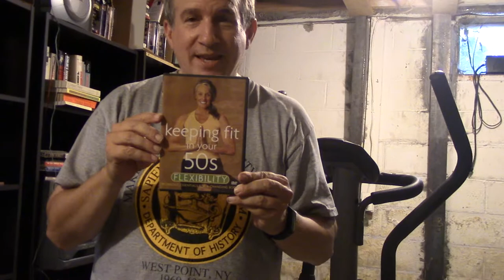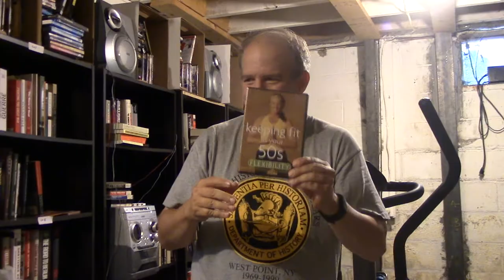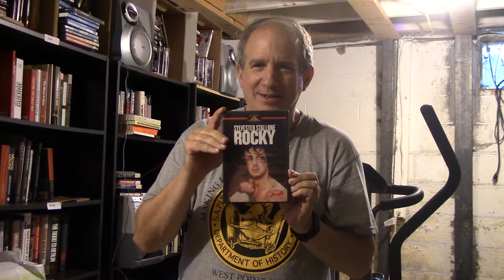Introduction to the Personal Challenge Assignment